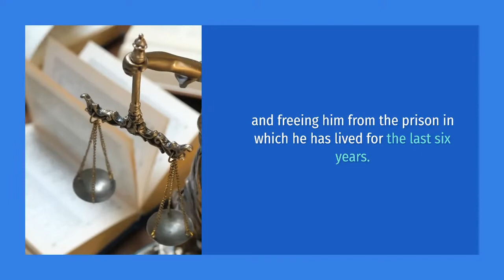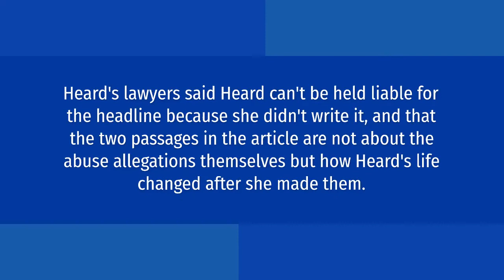At long last, jury gets closing arguments in Depp trial (Summary)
At long last, jury gets closing arguments in Depp trial

After a six-week trial in which Johnny Depp and Amber Heard tore into each other over the nasty details of their short marriage, both sides told a jury the exact same thing Friday — they want their lives back.

ruined his life by falsely telling the world she was a survivor of domestic abuse at the hands of Mr. Depp — Depp lawyer Camille Vasquez

Heard's lawyers, meanwhile, said Depp ruined Heard's life by launching a smear campaign against her when she divorced him and publicly accused him of assault in 2016.

In Mr. Depp’s world, you don’t leave Mr. Depp — Heard's lawyer

If you do, he will start a campaign of global humiliation against you.

This case for Mr. Depp has never been about money — Depp lawyer Benjamin Chew

It is about Mr. Depp's reputation and freeing him from the prison in which he has lived for the last six years.

Heard filed a $100 million counterclaim against the former “Pirates of the Caribbean” star after his lawyer called her allegations a hoax.

There is an abuser in this courtroom, but it is not Mr. Depp — Vasquez

Everyone knew exactly who and what Ms. Heard was talking about.

Heard's lawyers said Heard can't be held liable for the headline because she didn't write it, and that the two passages in the article are not about the abuse allegations themselves but how Heard's life changed after she made them.

Rottenborn told jurors that even if they tend to believe Depp's claim that he never abused Heard, he still can't win his case because Heard has a First Amendment right to weigh in on matters of public debate.